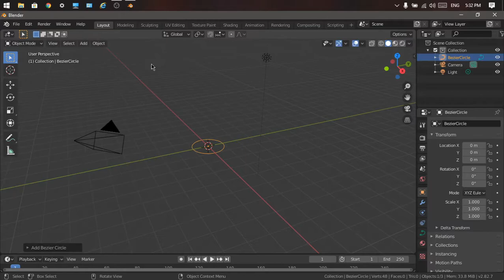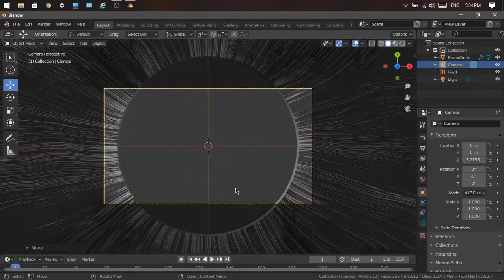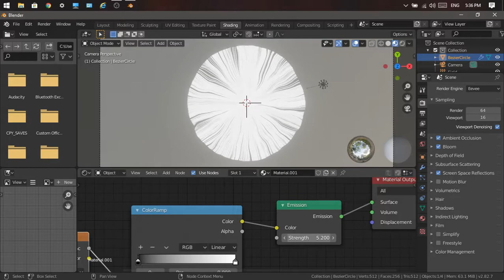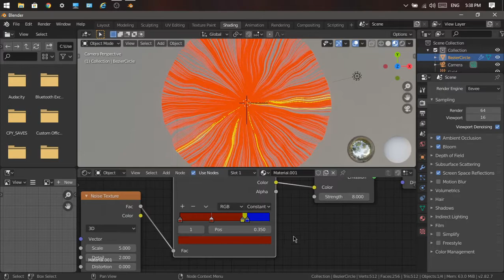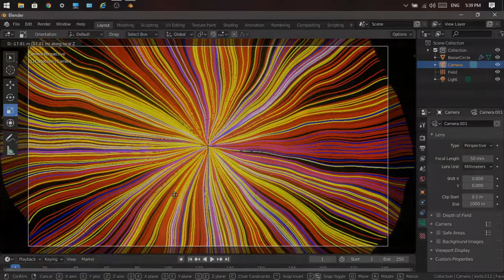Create an Abstract Wallpaper with Eevee in Blender 2.8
in this blender 2.8 tutorial i will show you how to use hair particles to make a really cool wallpaper in eevee